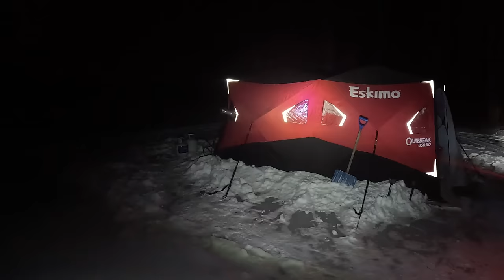HOT TENT WINTER CAMPING for GIANT CRAPPIE on Garmin Livescope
The last few days of the 8 day trip and 7 nights winter camping on the ice. Fishing with CJ from Burnt Meadow Guide Service for Giant Maine Crappie with Garmin Livescope.

Lure Used- Acme Pro Grade Tungsten Jig
ESKIMO 850 XD
Garmin LS 34 Transducer
Clam Gravity Elite Reel
Otter Large Pivot Hitch
Seaguar Basix Fluorocarbon
Power Pro Slick
Acme Kastmaster 3 Pack
Eskimo Chair
Go Pro Hero 12 Black
Nu Wau Propane Heater
Eskimo Roughneck Bibs
Eskimo Roughneck Jacket